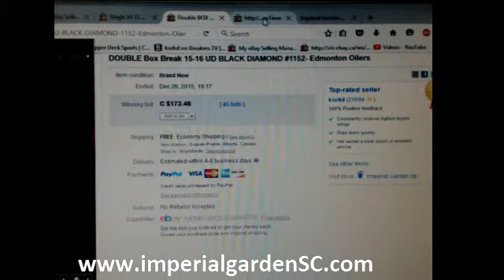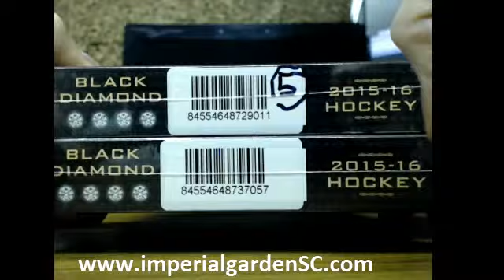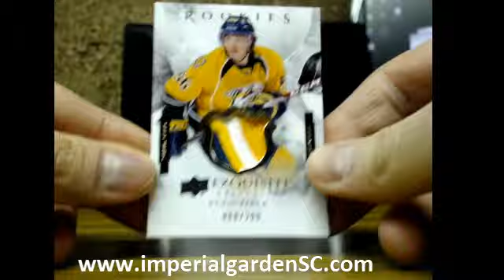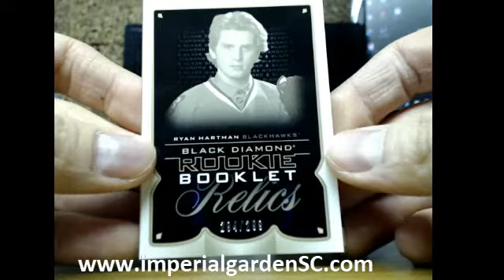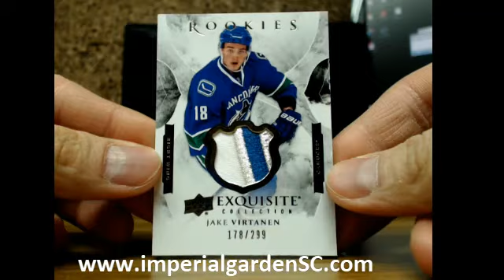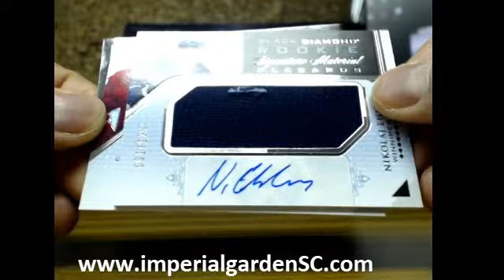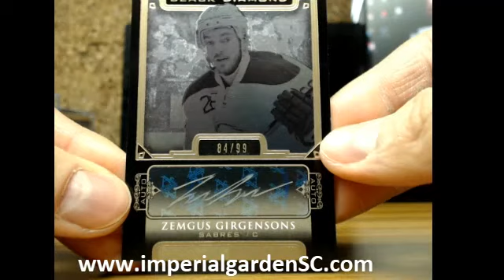*MOJO* DOUBLE Box Break #1152: 15-16 Upper Deck BLACK DIAMOND SET NHL HOCKEY